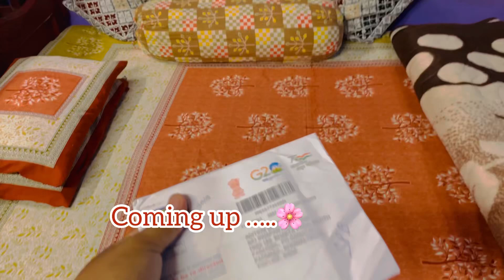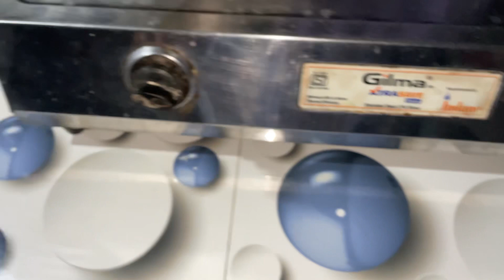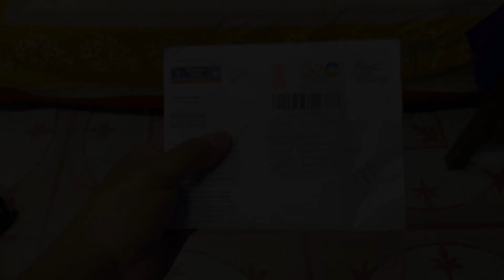Finally sokpaikha Asukdin nasingma🤗Kami sokpai khy Agartala kiphilna mwchung ya@adisondebbarma6585